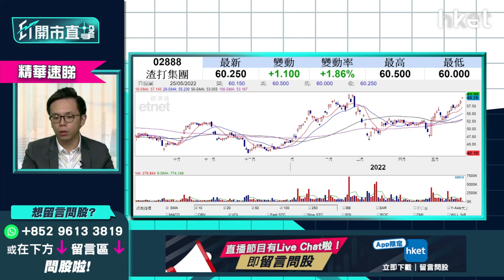【ET開市直擊】（精華）銀行股造好 滙豐005、渣打2888可吸納？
**重溫《ET開市直擊》汽車股又炒補貼    捕捉減關稅受惠股**